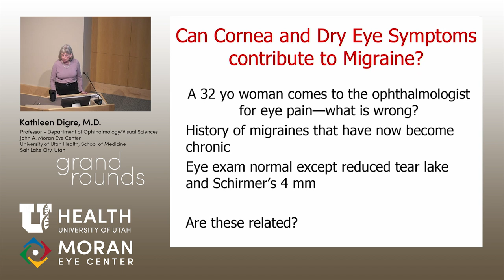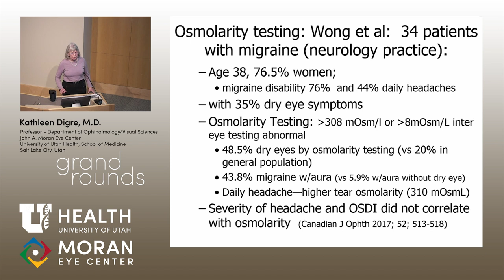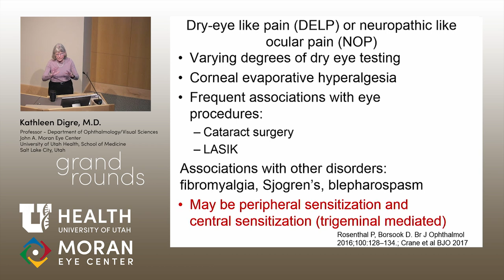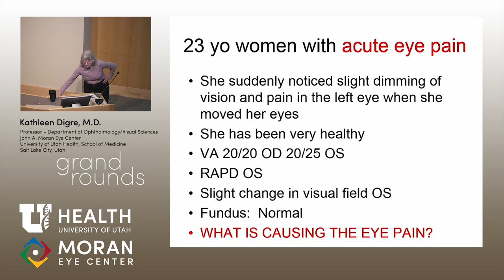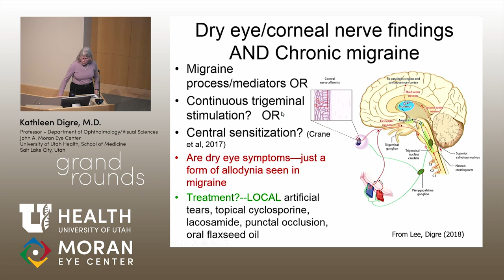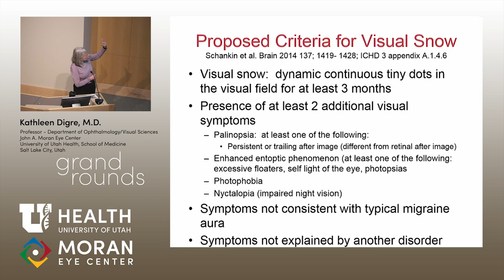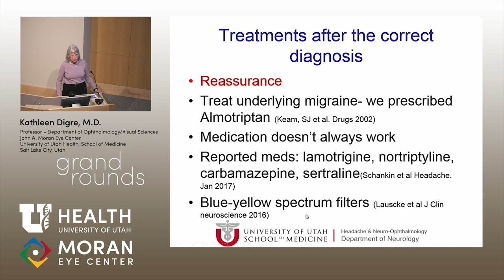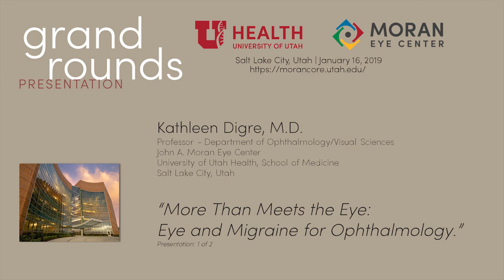More Than Meets the Eye: The Eye and Migraine for Ophthalmologists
Title: More Than Meets the Eye: The Eye and Migraine for Ophthalmologists
Author: Kathleen Digre, M.D.